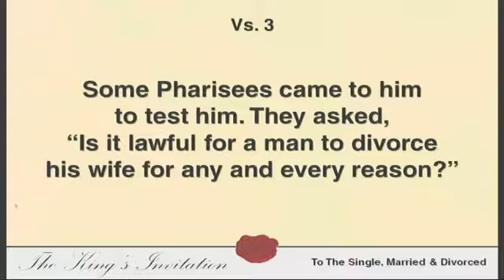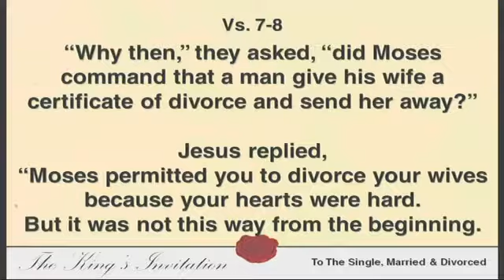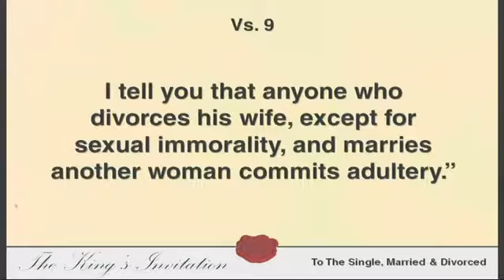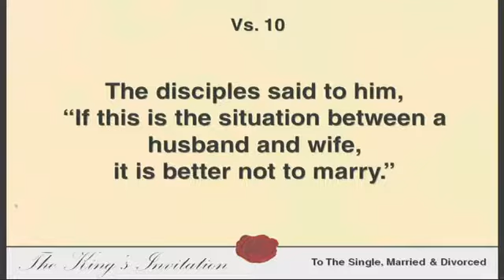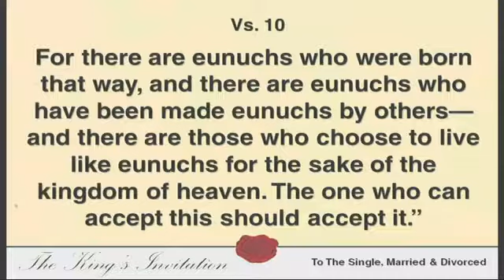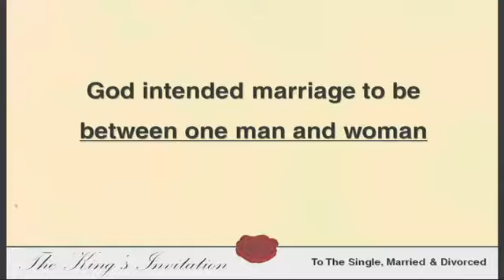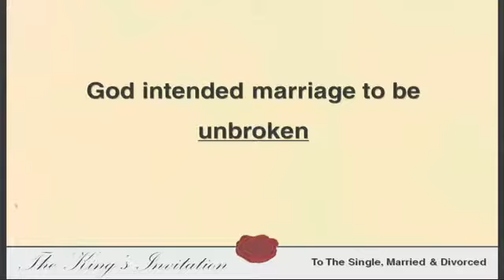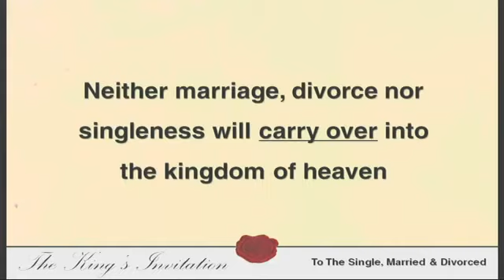The King's Invitation To The Single, Married, and Divorced - Dan Allen - April 23, 2017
Matthew 19:1-12
We examine what Jesus has to say to us today about marriage and divorce and God's original plan for humankind.